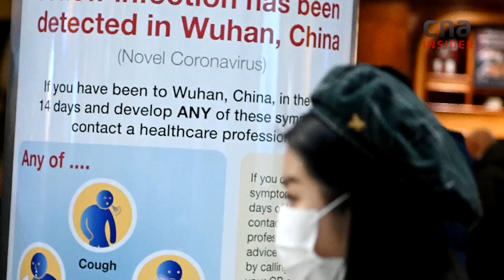How Wildlife Trade Is Linked To Outbreaks - COVID-19, MERS & SARS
Note: TV Producer listed in the credits should be Genevieve Woo. Zaina Osman is the AP.

China has banned the wildlife trade nationwide due to COVID-19, the coronavirus that originated in Wuhan. Like SARS (Severe Acute Respiratory Syndrome), which was traced to bats and civets - and MERS, Ebola and bird flu in recent times - the novel coronavirus that has killed thousands in China is believed to have come from wildlife - sold illegally at the  Huanan Seafood Wholesale Market.

Are humans doomed to more outbreaks of future diseases so long as we continue to live in close proximity with wildlife?

The programme Insight investigates and analyses topical issues that impact Asia and the rest of the world.